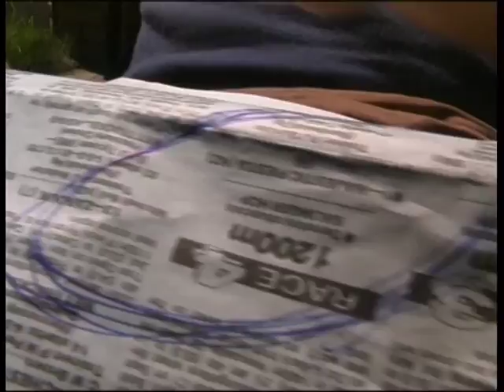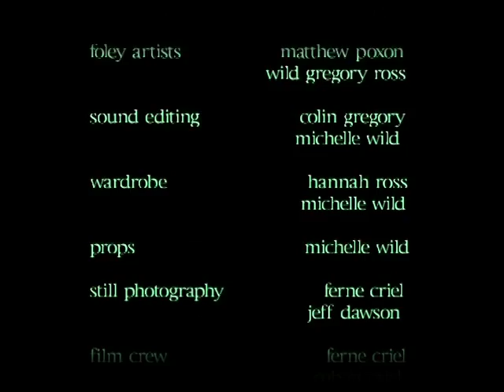victa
Being so particular about your lawn always bemused me until I own one myself and now I'm a lawn lush. There you go, you never know what's going to happen do you. Sadly the same could be said of David Hookes who was killed shortly after recording voice over for this movie. R.I.P Hookesy.